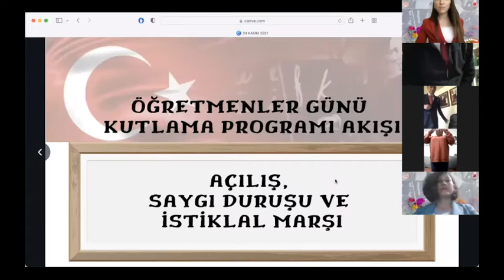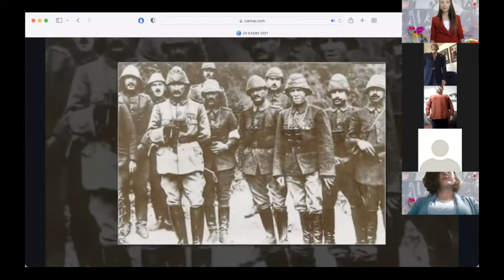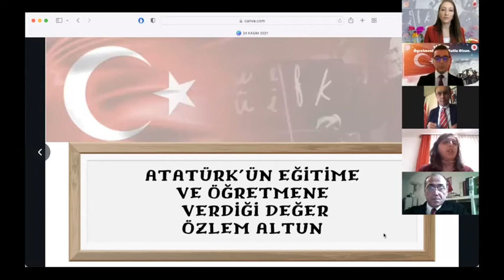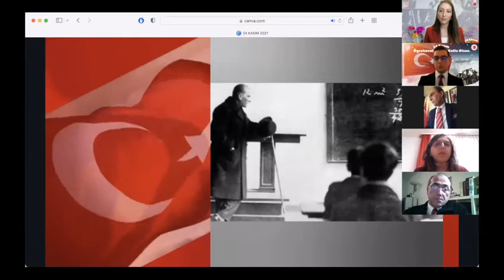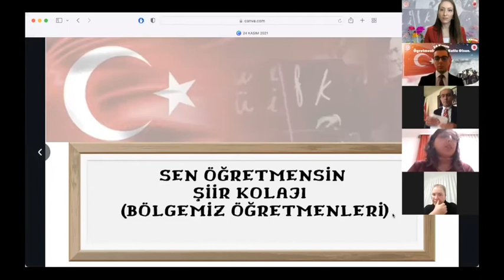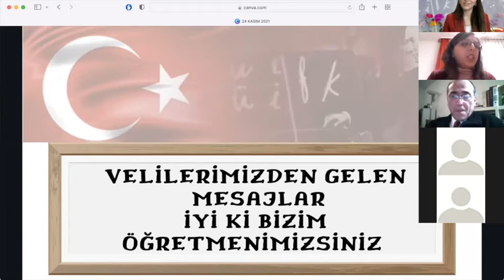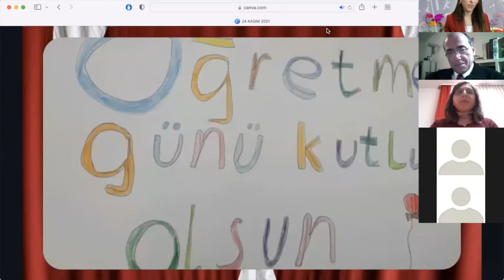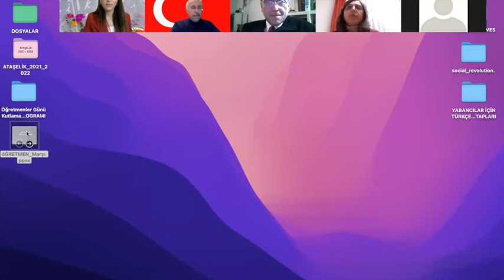24 Kasım Öğretmenler Günü Kutlama Programı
T.C. Münih Başkonsolosluğu Eğitim Ataşeliği tarafından organize edilen 24 Kasım Öğretmenler Günü Kutlama Programıdır.